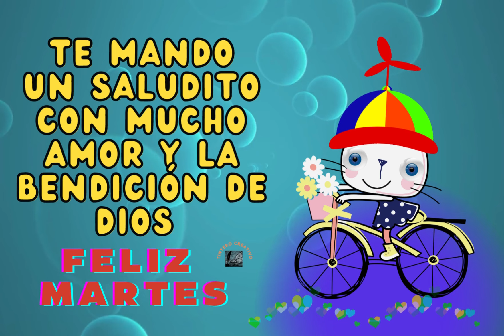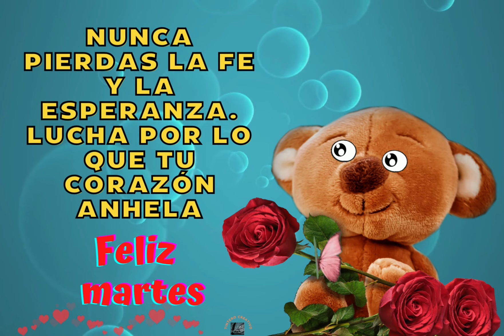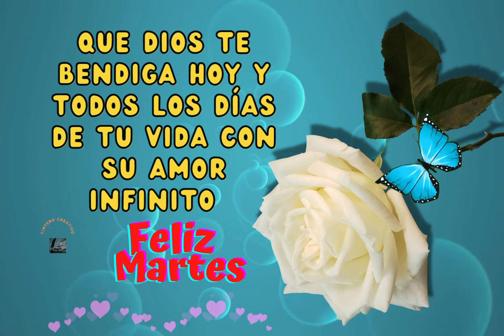Feliz día de martes lleno de bendiciones para todos. Bienvenido este nuevo martes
Que tengas un feliz día de martes lleno de bendiciones. Bienvenido este nuevo y bendecido día.

-Creación del vídeo propia
-Edición y composición de imágenes
 propia
-Texto propio
-Música de la librería YouTube